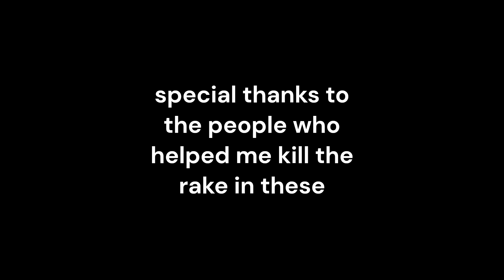THE RAKE: KILL EDITION KILLING EVERY SPECIAL HOUR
didnt kill atrocity from how hard it is to get
also sorry jerry for killing lost moon lmao
time
0:07 blood autumn
2:15 armargeddon
4:00 lost moon
4:50 doom